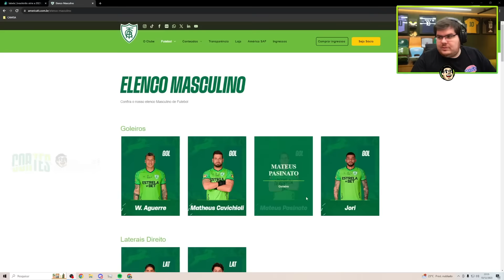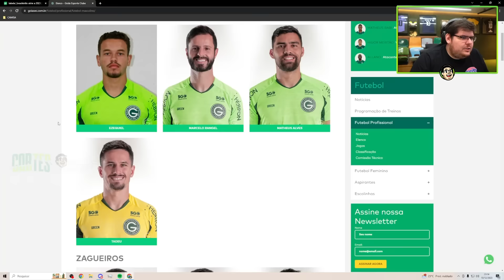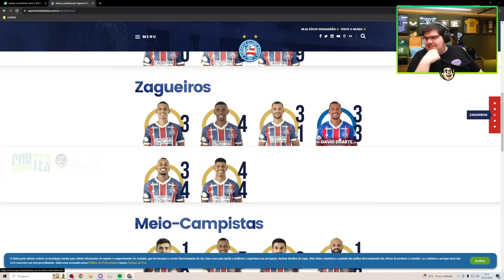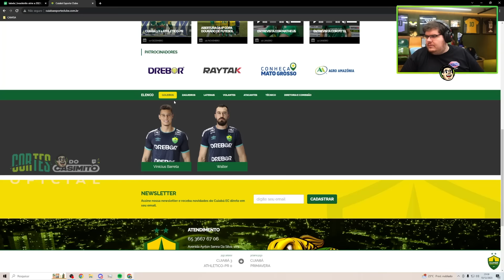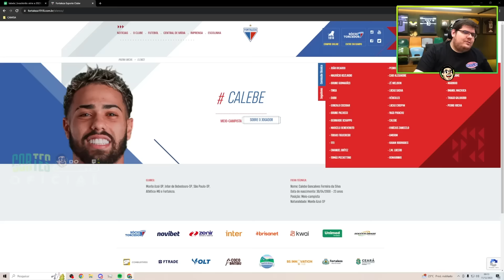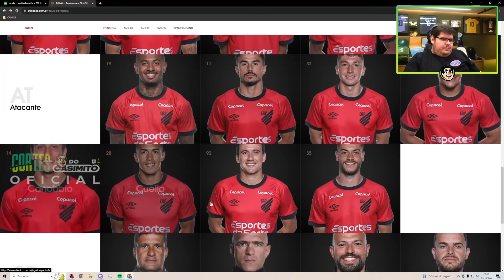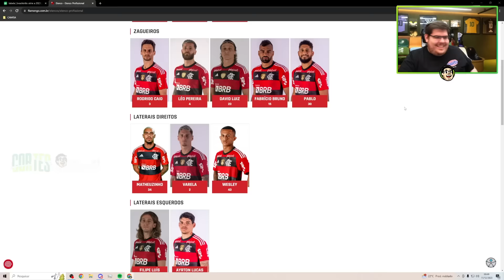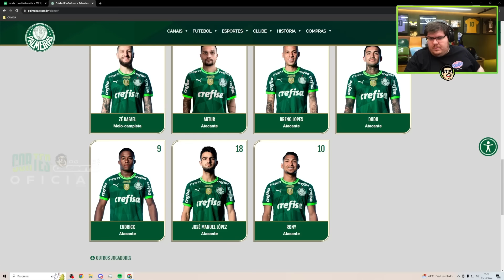CASIMIRO BUSCANDO JOGADORES PARA PRÓXIMA TEMPORADA DO VASCO ft. ALLAN ESTAGIÁRIO |Cortes do Casimito